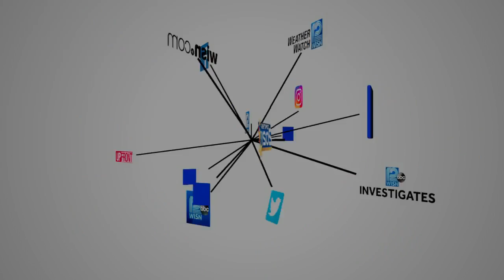COVID-19 in Wisconsin: 318 new cases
State health officials reported at least 318 new positive coronavirus cases in Wisconsin on Wednesday.